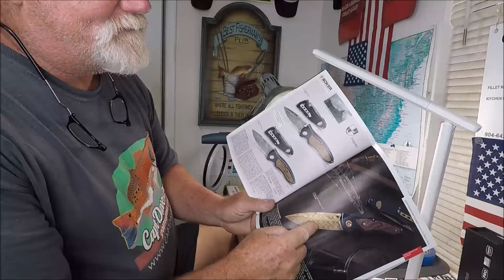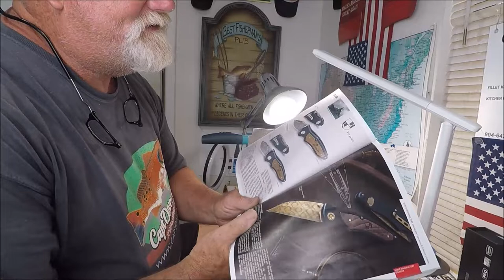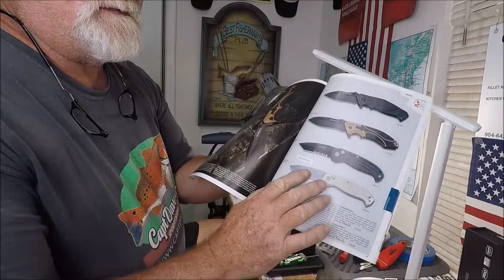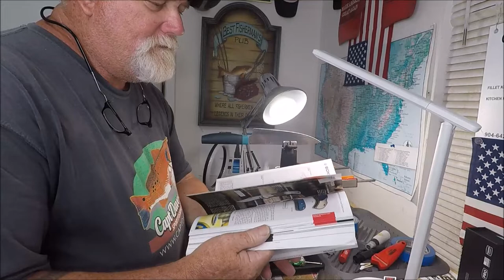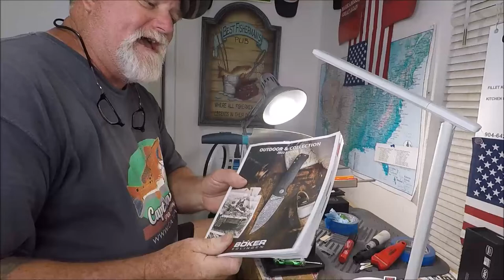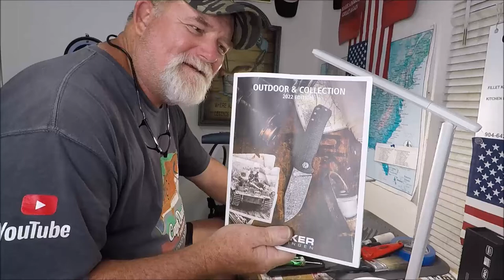I BOUGHT A $1500 BOKER FOLDING KNIFE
- Jacksonville coastal charters since 1996

Another one to be flushed down the Youtube memory hole.
But, WTH...no one else seems to talk about Bokers extensive catalog of knives.

 OF REVIEWED ITEMS:
 ***support future fishing, knife, boating, gear, reviews by shopping here.***

KNIVES - Dexter Russell, Cold Steel,  Buck, & Wicked Edge Sharpening system
VLOGS/FISHIN TALES - fishin stories from a LONG-TIME fishing guide
BARGAIN HUNTING -Tackle, knives, accessories, EBAY hunting